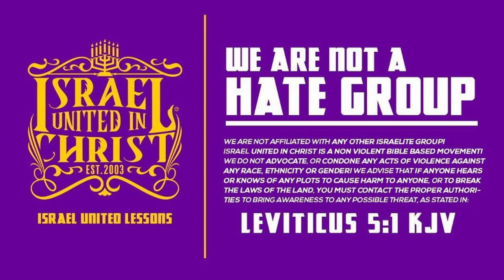IUIC |Transgender Man Flees From The Truth